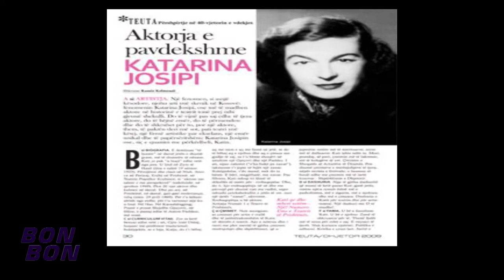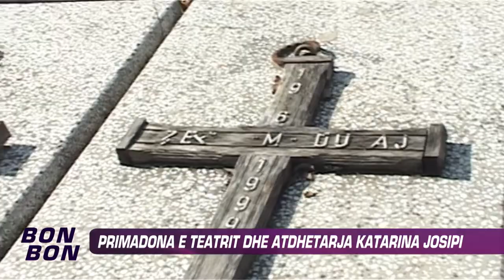Bon Bon - Primadona e teatrit dhe atdhetarja Katarina Josipi 16.10.2013